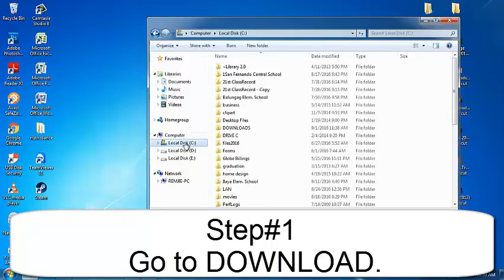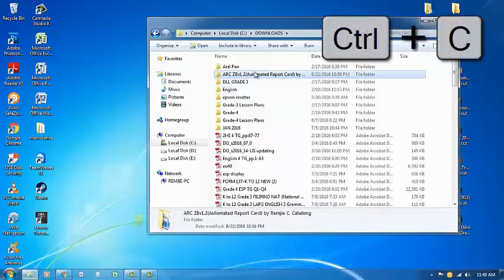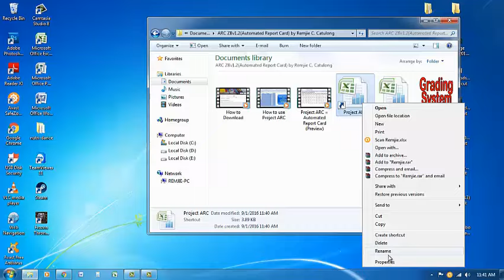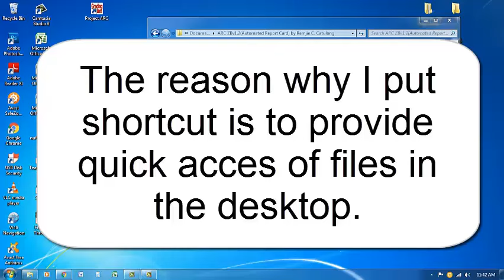How to extract file and create shortcut using Project ARC?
1. We need to extract the files from Project ARC rar file to prevent from future error.
2. We need to create shortcut to get an easy access of files.